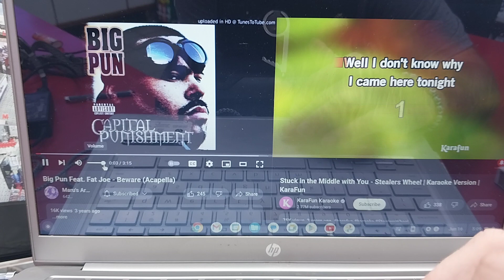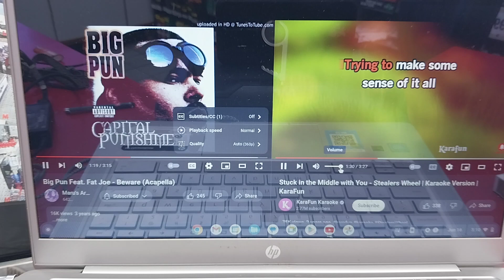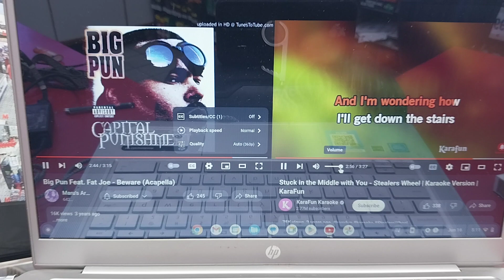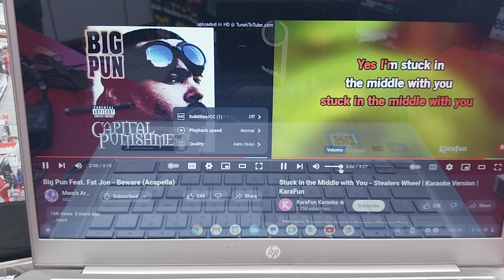Big Pun, Fat Joe & StealersWheel ~ beware/stuck in the middle with you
3/4